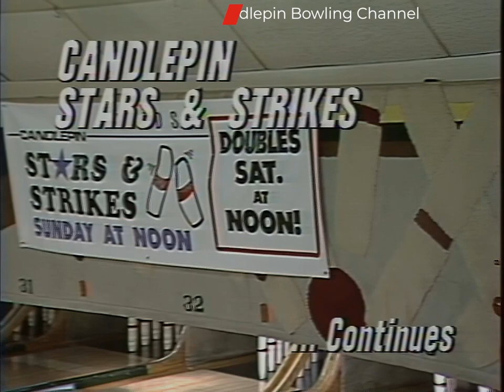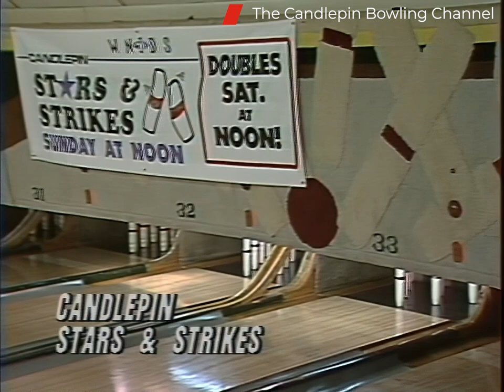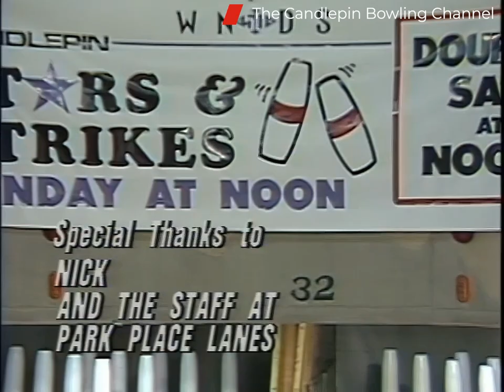Stars & Strikes S10-E17 Bruce Young & Toni Marie Baldinelli vs Kevin Davis & Nancy Hunt (HD) 4x3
This episode is featuring  Bruce Young & Toni Marie Baldinelli the number 5 place seed playing against Kevin Davis & Nancy Hunt the number 4 place seed. This show originally first aired over TV on 1/30/1994. Watch a new show each Sunday afternoon on You Tube at 12 PM featuring a new Stars & Strikes Premiere.